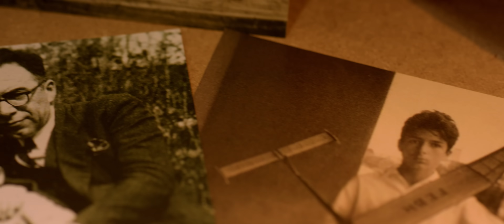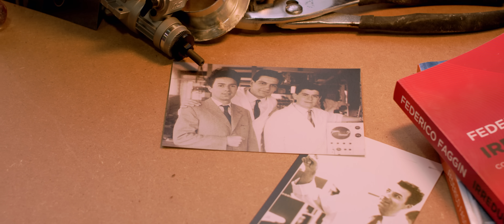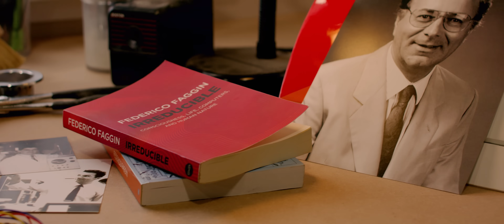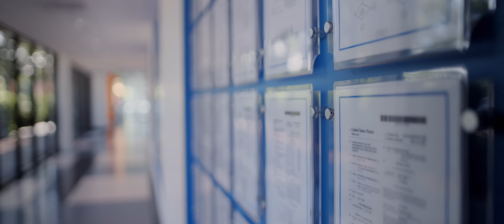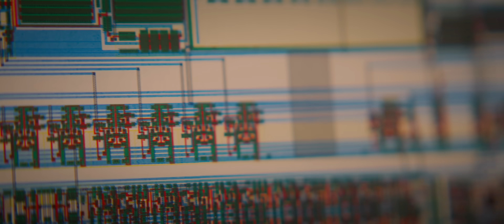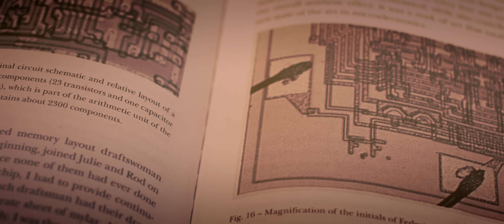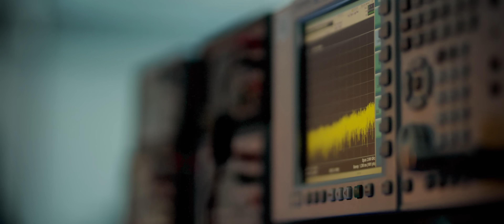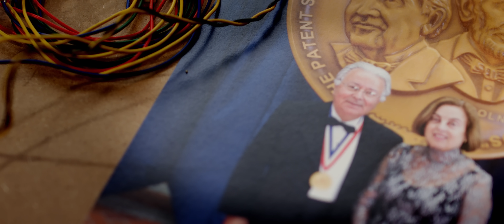In an Age of His Own: The Federico Faggin Story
From growing up in the agricultural age and working in the industrial age to making life-changing advances in the information age, National Inventors Hall of Fame® Inductee Federico Faggin has been driven to explore and innovate throughout his life. He is best known for his co-invention of the microprocessor. Containing the arithmetic, logic and control circuitry to power technology we use every day, the microprocessor is found in virtually every electronic item in the modern world. Watch as Faggin reflects on his journey and looks toward the future.

Learn more about all our Hall of Fame Inductees who have changed the world